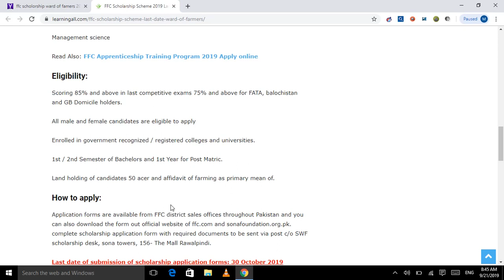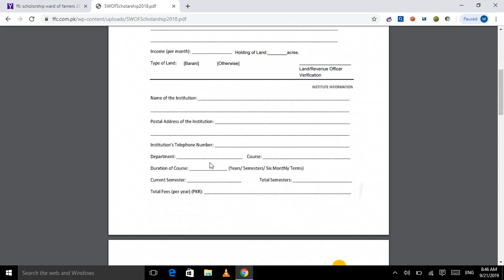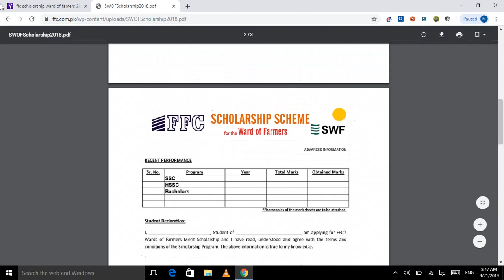FFC Scholarship 2019/20 | Scholarship For Matric To Gratuate || latest job by Jobs of the Day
FFC Scholarship 2019/20 | Scholarship For Matric To Gratuate

Last Date Apply: 30 October 2019